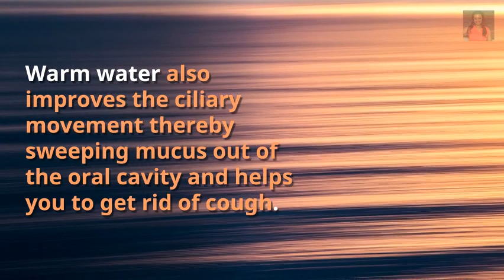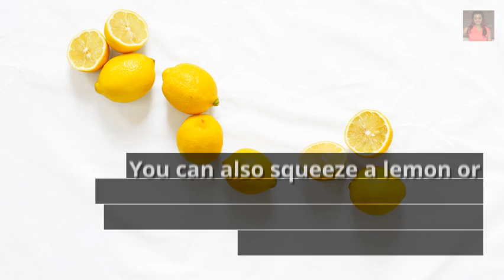Do you have sore throat and cough?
Most of the time, a sore throat is caused by a virus such as the cold virus, flu, or mono but it can also be caused by bacteria such as “strep”. Viruses that cause sore throat may also cause sneezing, coughing, runny nose, watery eyes, and mild headache. Some people will also have fever, but it’s usually between 99º – 100º F. Symptoms are usually mild, last 2-7 days, and will usually clear up on their own. Prescription medicine is not usually needed, but over-the-counter products such as throat lozenges (cough drops) or acetominophen (Example: Tylenol®) or ibuprofen (Motrin®/Advil®) can help make you feel better.

You’ve probably also heard of “strep throat”. The word, “strep” is short for the name of the bacteria (streptococci) that causes the infection. “Group A” streptococci is a common type of this bacteria that are responsible for most strep throats. People with “strep throat” have enlarged red tonsils (called “tonsillitis”), often with white patches and swollen glands. Strep throat is more serious and requires a visit to your health care provider, a rapid strep test and/or throat culture, and antibiotics (prescription medicine).